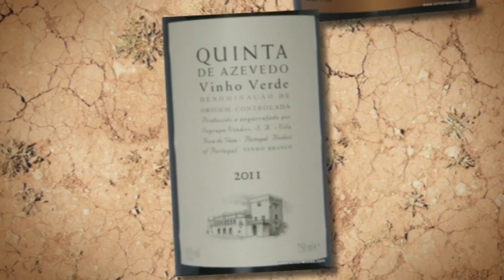Wine with Simon Woods: Vinho Verde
While Portugal's Vinho Verde - literally 'green wine' - comes in a variety of hues, most of what escapes to others countries is white. In this video, Simon Woods samples two excellent examples - his only problem is that he doesn't have any seafood to snaffle alongside them...